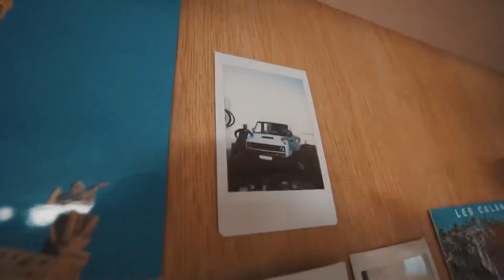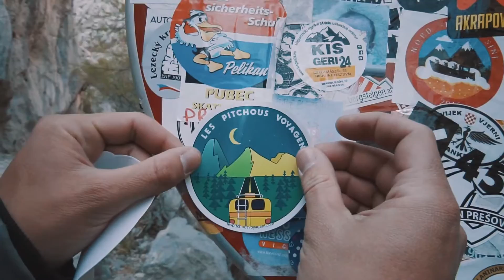#2 - Seuls en CROATIE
N'hésitez pas à mettre un pouce bleu ou un commentaire, ça motive :)

musiques : Hold on I'm coming - Book ft Ndidi
                    Ours Samplus - Walking Down
                    Vous dansez - KZA
                    Ours Samplus - Blue Bird